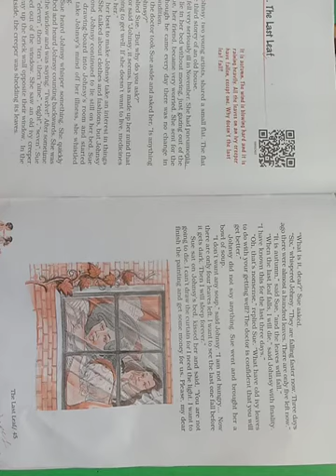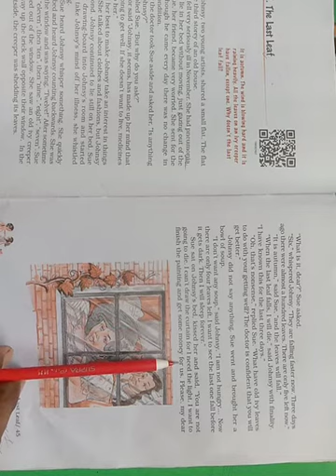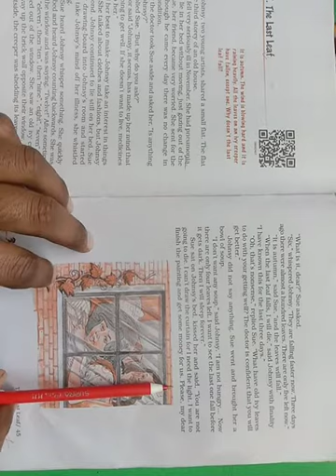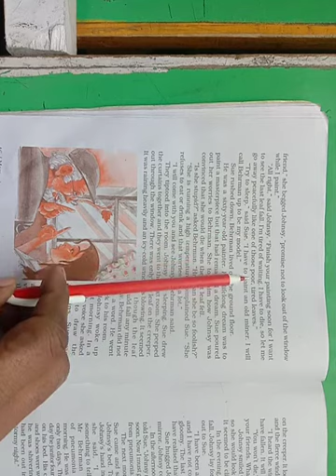the last leaf 4